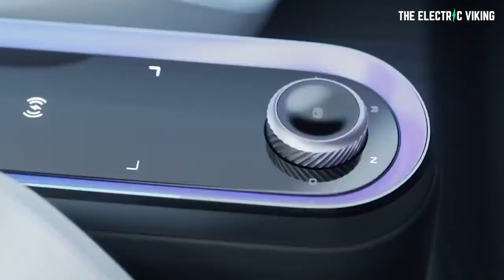A new EV called the NANO costs less than $4000 and will change millions of lives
Dodge admits ICE muscle cars suck - says EVs are better (gas lovers cry rivers of tears)